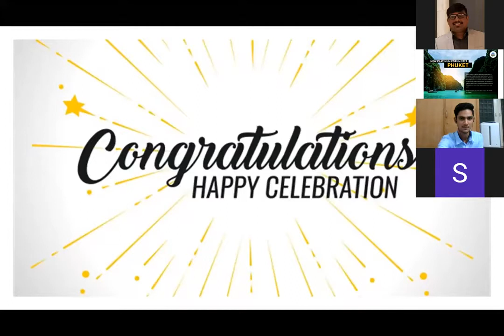Rally October 2020 - Goodwin